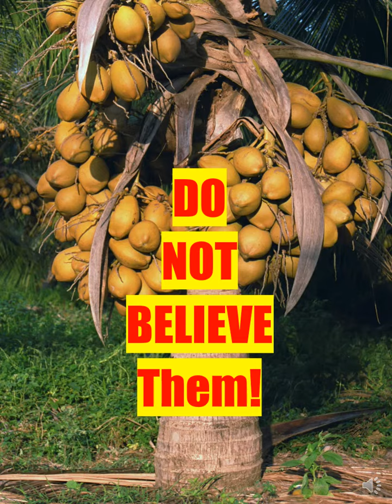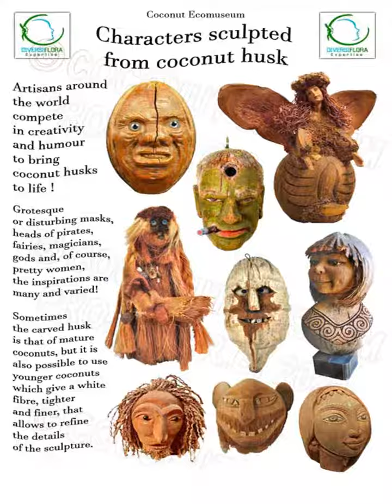Lazy agricultural officers and Coconut hybrids!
At the national level, in coconut producing countries, if the department of agriculture does not produce coconut hybrids, and tells the farmers that these varieties are not suitable, do not believe them!
In fact, they talk that way that because they are lazy. They will tell you about the tradition. They will say that the traditional tall varieties are the best, but don't believe them! Farmers, these people are just trying to impose their backward views on you.
Producing coconut palm hybrids requires labor and good technical skills. If you are lazy, and if you work in an approximate way, It will be easily seen! the color of the germ in the nursery makes it possible to detect hybrids which are not well produced and seed gardens poorly managed.
Please, agricultural decision makers, do not try to think instead of coconut farmers! You should allow farmers a primary role in making their own varietal choices. You should provide to farmers a range of at least six different coconut varieties, including Tall, Dwarf, Compact Dwarf, and Hybrids. In most cases, farmers will choose to plant and test several varieties in their plantation, and will form their own opinions.